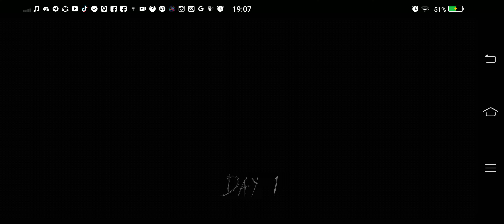Granny BMP With Grandpa's Shotgun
Program video ini YouTube Channel BurungKapal3 2023

GRANNY

Good luck!

Mod by: @itsjeezeisreal_legit